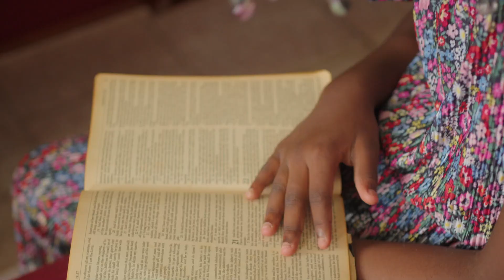St. Croix Enduring Faith 2023 Vlog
St Croix Enduring Faith Conference

Sunday: 10am
Tuesday: 700pm
Friday: 830pm